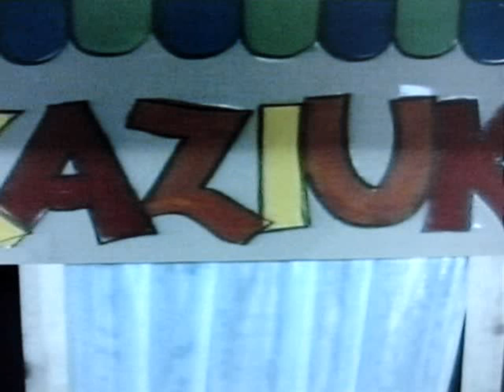Bartoszyce Koncert- Kaziuki Wilniuki 2010r- śpiewa Rodzina Saszenko cz-3